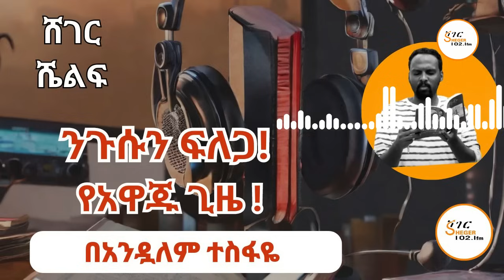Sheger Shelf By Andualem Tesfaye መጋቢት 25፣2016@ShegerFM1021Radio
shegerbestradio,shegertizitazearada,102.1``,manchister
city,esheteassefaprogram,sport,chewata,``yechewataengida,sport